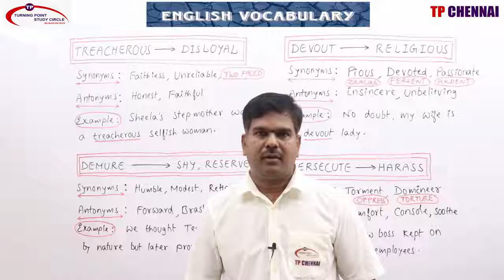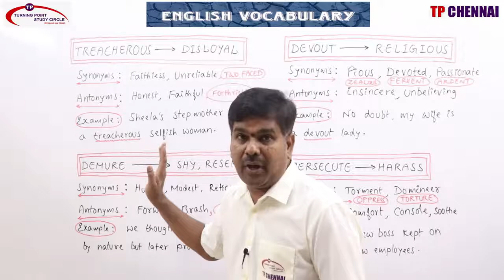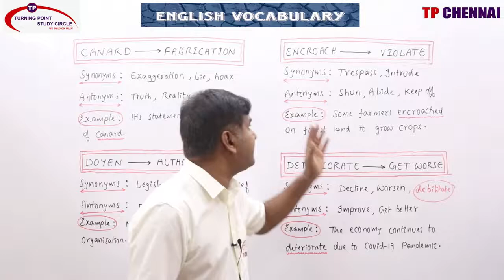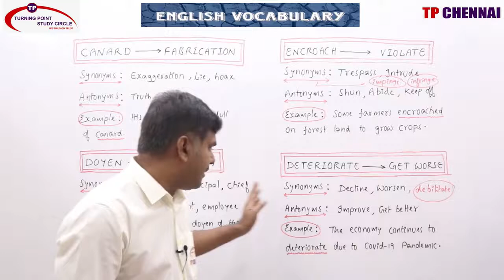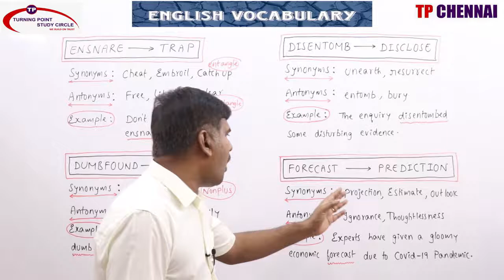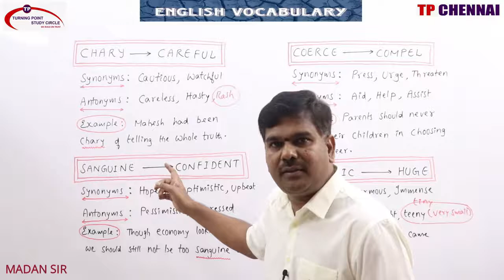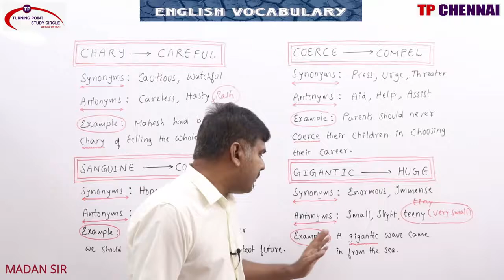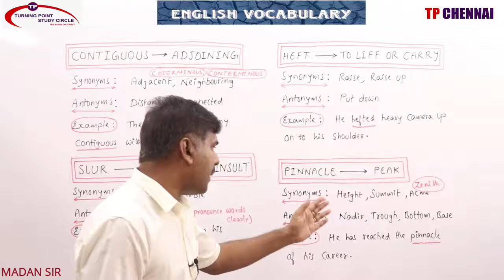DAILY ENGLISH VOCABULARY || REVISION OF DAY 1 TO 200 || PART-2 || 08/11/20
DAILY ENGLISH VOCABULARY  || REVISION OF DAY1 TO 200 ||  PART-2 || 08/11/20